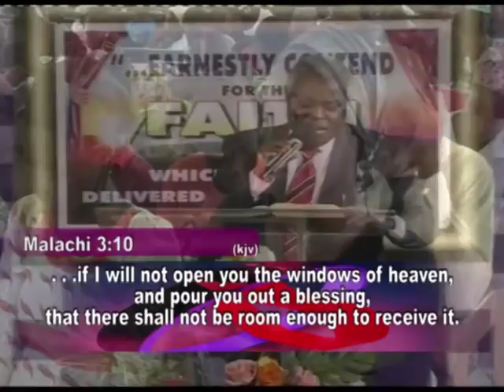PREPARATION FOR THE MESSENGER OF COVENANT BY PASTOR W.F. KUMUYI 3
DEEPER LIFE BIBLE CHURCH 4656 BRIARWOOD DR CHARLOTTESVILLE , . THIS IS ONE OF THE MESSAGES SHOWS BY CPATV/COMCAST CHANNEL 13 OF USA DURING ONE OF OUR SUNDAY'S PROGRAM.